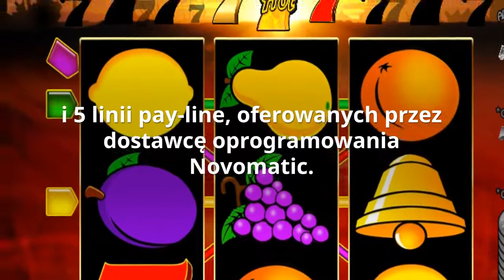Sizzling hot online za darmo bez logowania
Gry automaty Sizzling Hot Deluxe to 5 bębnów i 5 linii pay-line, oferowanych przez dostawcę oprogramowania Novomatic. Slot do gry inspirowany jest nostalgią tradycyjnych gier. Symbole obejmują owoce, bary, szczęśliwe 7s i dzwonki, podobnie jak stare gry slotowe. Jeśli chodzi o dźwięki, są dość ogólne, a także przypominają nam o tych starych automatach.